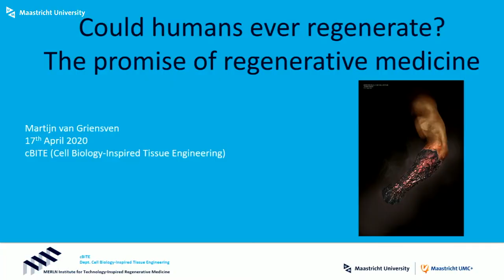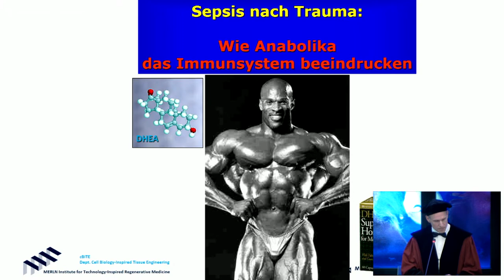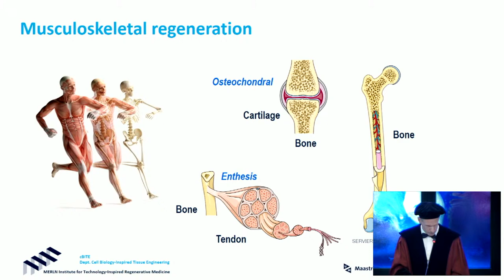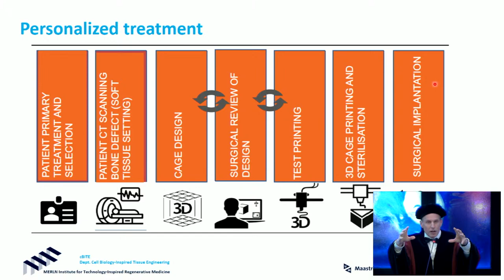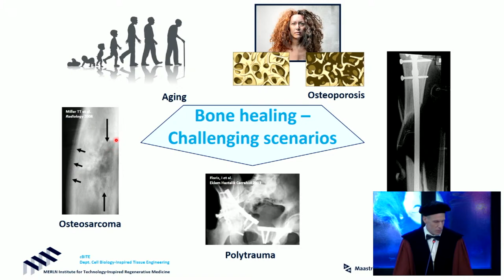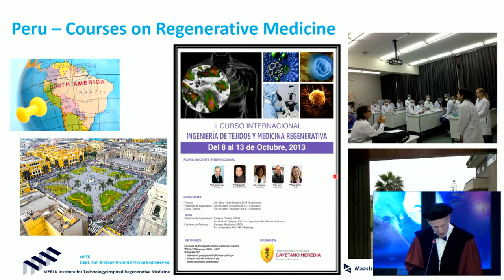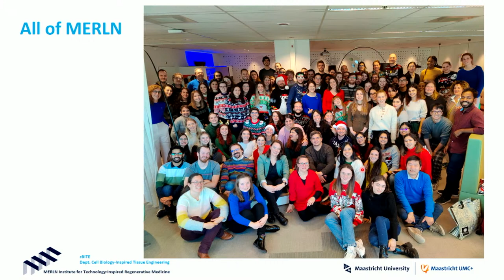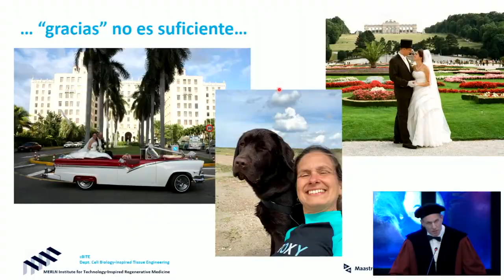Inaugural Lecture Prof. dr. Martijn van Griensven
benoemd in de Faculty of Health, Medicine and Life Sciences, tot
hoogleraar ’Regeneratieve Geneeskunde’

De titel van de oratie is:

‘‘Could humans ever regenerate?
The promise of regenerative medicine”